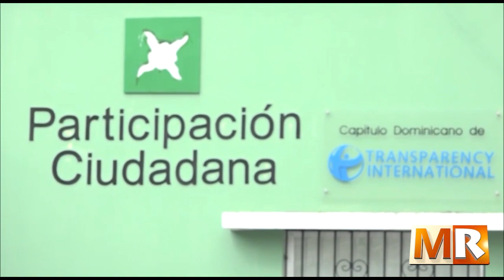Participación Ciudadana afirma bajó en índice corrupción en RD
Marco de Referencia, 3Febrero 2023, B-3